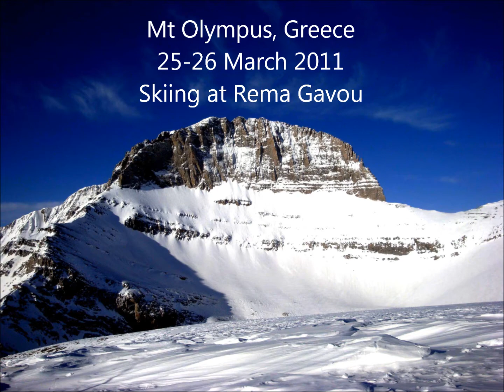Skiing at rema Gavou, Mt Olympus, Greece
Skiing at rema Gavou from 2640m to 1740m at Mt Olympus in Greece at 26 March 2011